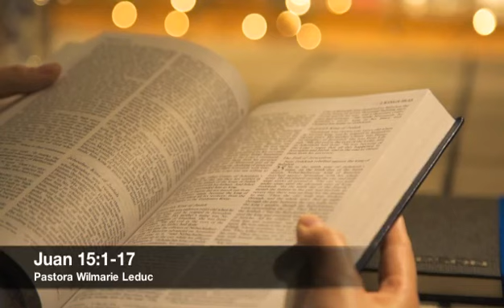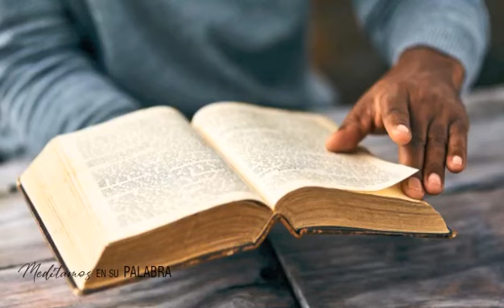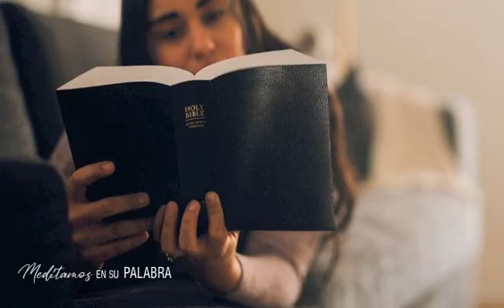Guía de Celebración Altar Familiar #77-2021 Juan 15:1-17